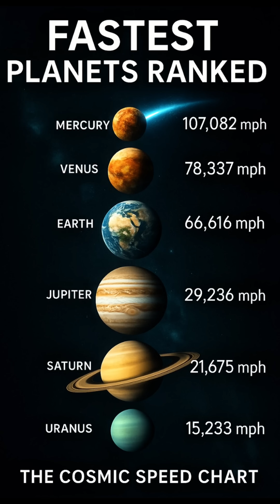Fastest Planets Ranked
Which planet is the true speed champion of our solar system? From Mercury blazing around the Sun to Uranus taking slow cosmic laps, each world moves at its own incredible pace. Here's the ranking of every planet by orbital speed — and the surprising differences between them.